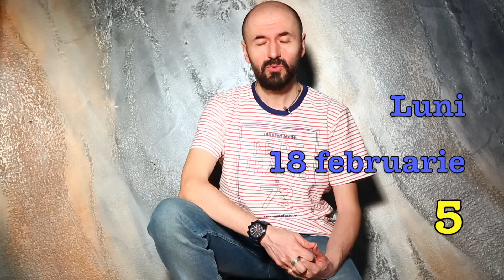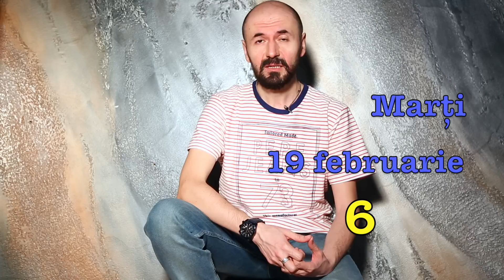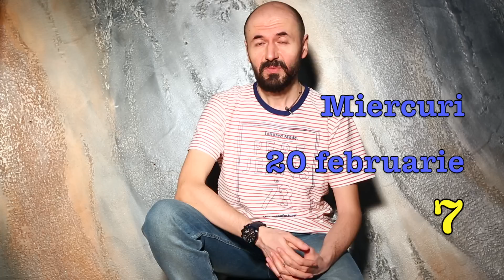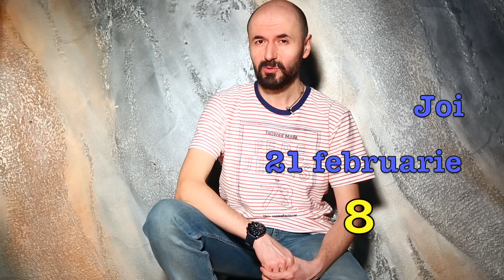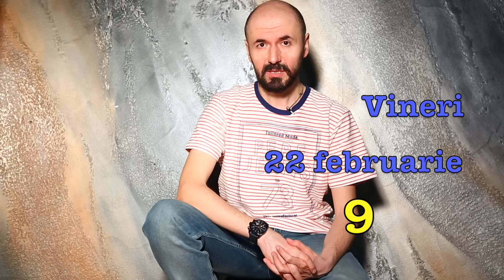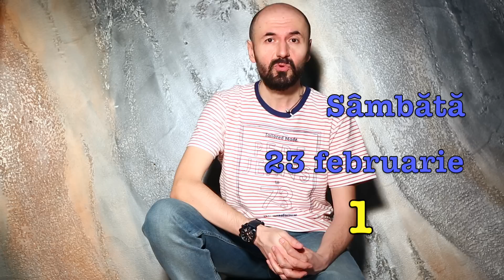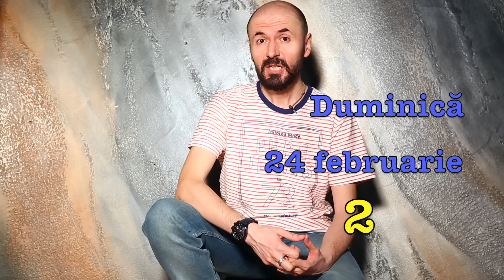VIBRAȚIA ZILEI PENTRU SĂPTĂMÂNA 18 - 24 FEBRUARIE